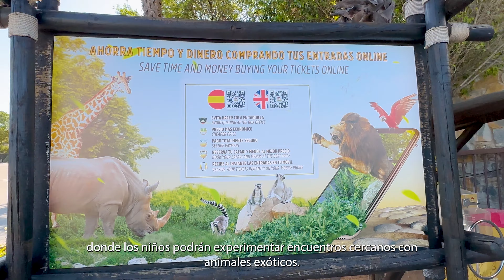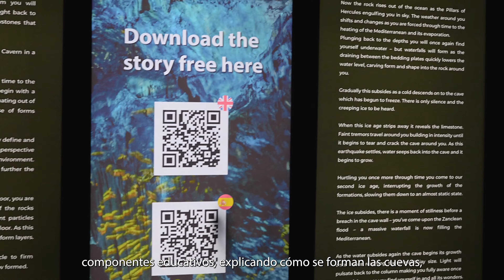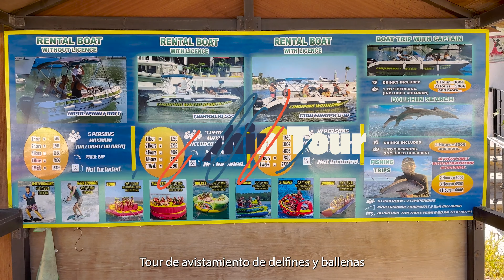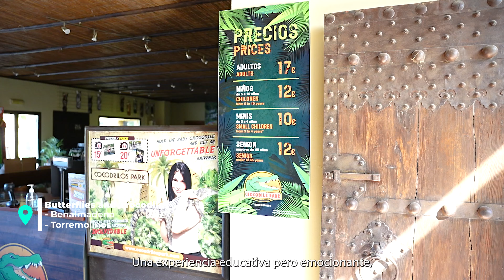Costa del Sol (Spain) - Top 10 Kids Activities in 2024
Embark on an unforgettable family journey with our guide to the best kid-friendly activities in the breathtaking Costa del Sol!
From thrilling water parks to fascinating wildlife encounters, there's something for every little adventurer.

🌊 Water Park Wonders: Dive into the excitement at Aquamijas and Aqualand Torremolinos, where splashes and giggles abound. Slip and slide your way to family memories that will last a lifetime!

🦓🐘 Wildlife Extravaganza: Immerse yourselves in nature at Selwo Estepona and BioParc Fuengirola. Get up close with exotic animals and create cherished moments surrounded by biodiversity.

🏞️ Nerja and Gibraltar Caves: Explore the hidden wonders beneath the Earth's surface with captivating cave tours in Nerja and Gibraltar. An adventure for both young and old!

🎮 Gaming Galore: Unleash your inner gamer at the Video Game Museum in Malaga. Dive into the history of gaming with interactive exhibits that entertain and educate.

🏎️ Speedy Thrills: Rev up the excitement with thrilling Go-Karting and Off-Road Buggy adventures. Race against each other and make every twist and turn a family competition!

🏰 Juzcar Town Magic: Step into the enchanting world of Juzcar Town, the famous "Smurf Village." A whimsical experience that will leave your little ones in awe.

🐬🐋 Sea Adventures: Set sail on Dolphin and Whale Watching tours for a marine safari like no other. Witness these majestic creatures in their natural habitat.

🦋🐊 Wildlife Encounters: Immerse yourselves in the vibrant Butterfly Park in Benalmadena and the thrilling Crocodile Park in Torremolinos. Get ready for a day filled with wonder and discovery.

🚡 Cable Cars  Soar to new heights with Cable Cars, offering breathtaking views.

Pack your sense of adventure and create unforgettable memories with the whole family in the sun-soaked paradise of Costa del Sol. Let the fun begin! 🌴👨‍👩‍👧‍👦✨